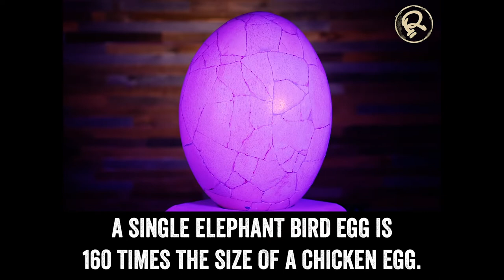The Largest Egg, From The Largest Bird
Bigger than kiwis, cassowaries, emus, and ostriches, the elephant bird towered nearly ten feet tall. A single egg measures about a foot in length!